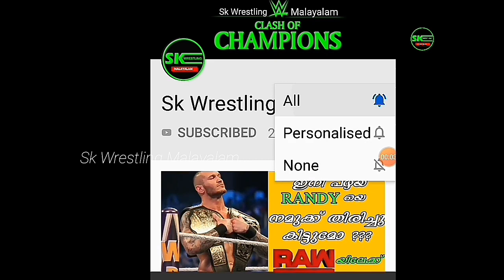Wrestling ലോകത്തെ ഭയങ്കര യുദ്ധം ഇനി വേറെ ലെവൽ. ഷോ . നമ്മൾ കാത്തിരുന്ന സമയം വരാൻ പോകുന്നു